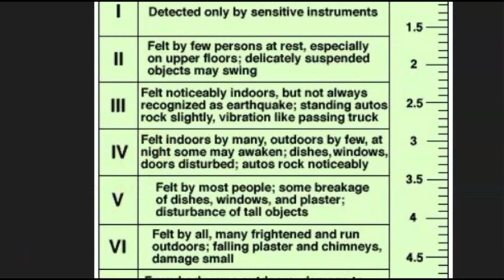M 4.3 - W of Port McNeill, Canada, Queen Charlotte Fault, Explorer Plate, More To Come